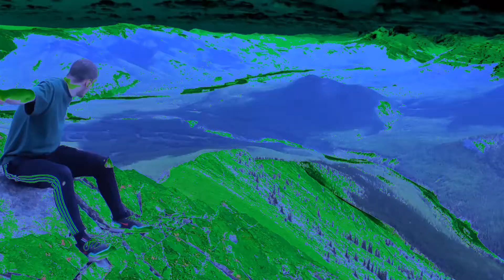SAYIN2MII - LUQA X JAGUAR CLAW {͜ḾIS͘SI̴N̡G̛NO ͢EX͡C͘LUSI̡VE}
Performed, Mixed, Mastered, Edited & Recorded by Nevik.
Produced by Jaguar Claw
Filmed by Noah

Luqa’s MNE Journey/Story Explained.
2020
1. New Cannon: ski lift wire ride. Representation of the past’s mobility. (2D consciousness + motif of gifs & wires) E: AIR. [grief contract]
2. Haiku Ballad: Luqa origin plus portal to rest of story from sea of unified unconsciousness. Representation of the past’s nostalgia. Denial or unawareness of visual trap. E: WATER. [denial]
3. Bloodborne Guild: Summiting the mountain of earth and materialism. Display of ego attachment. Anger at self and others for lack of respect to Luqa by imprisoning him in a dream. E: EARTH. [anger]
4. Cooking w/ Don Nos: Unity and 5D joy of the present & the hope of the future. Bargaining phase with friends to achieve a peace or enlightenment that may seem futile. Final party/goodbye before Luqa attempts to escape the dream. E: FIRE. [bargaining]
5. Soju Griefer: beginning of acting on realization of being trapped in the confines of the telephone wire pole dream. Representation of the future's uncertainty/fear and 3D desire for power or to escape the dream and apathy. (2D consciousness + wire motif continues) E: AIR/SNOW. [depression]
6. Trying: Luqa accepting new abilities given by Nevik for shapeshifting with powers and attempting to escape dream via the webbed river of conscious thoughts. Representation of the constant flow of time in all aspects (past, present & future). E: WATER/ELECTRICITY. [acceptance]
7. Izanami Rem w/ Olijah Kirk: Luqa feels a plan coming by collaborating with those globally to perhaps achieve new airways or paths to connect to even though it is futile. Luqa’s pain is blood on the screen for the audience's enjoyment. This is another display of ego attachment. E: EARTH/SPIRIT. [grief contract]
8. Soul Silver Flow: Luqa denies those outside of the dream who take it for granted. He symbolically feels controlled with the wires constricting him. The truth is that resentment is needed to identify false prophets and promises. E: FIRE/STEEL. [denial]
9. Twilight Palace Balance: Luqa is getting tired of the dream that is becoming a nightmare, he flexes swords out of nowhere and lashes out at the viewer while still delivering an outro with his freestyle. He is frustrated no one can or wants to hear or help him E: AIR/DARK/MAGNETISM. [anger]
2021
10. ControlOptionCommand8Technique: Luqa takes a walk and shows the power of light and photons, in a last-ditch effort to free himself from the dream he makes a masterpiece, yet he still fails and believes he is damned. E: WATER/LIGHT. [bargaining]
11. Drinking w/ bailey$: Luqa spawns bailey$ and decides to get lit in hopelessness. E: EARTH/POISON. [depression]
12. Diamond Dancers w/ James Colt: Luqa in limbo decides to have fun with homies and create a fun visualizer to blow off steam from his confinement. E: FIRE/PSYCHIC. [acceptance]
13. Sayin2mii: Luqa spawns after realizing he at least has the power to record and summon spirits, so a banger is made together while on top of a mountain. E: AIR/WATER. [grief contract]